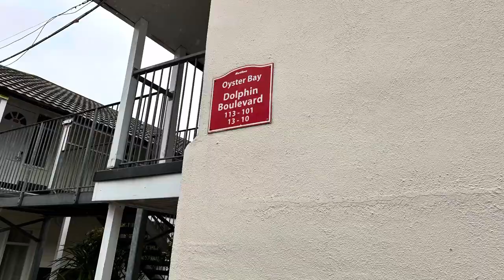Kieran spending time with the men in his family at Butlin’s (weekend)